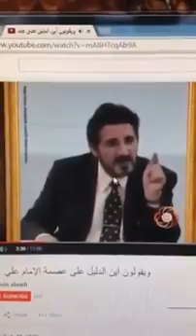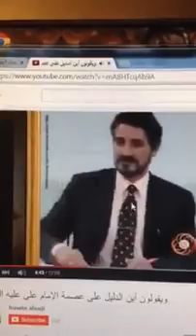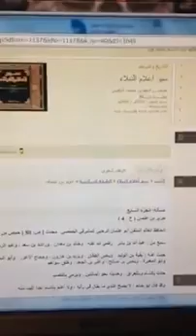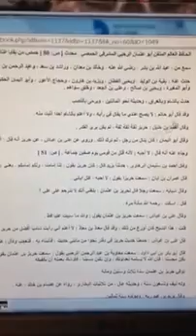عدنان ابراهيم يكذب على الناس ويكذب العلماء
هاذا زنديق ملون لا يعرف كتب العلماء ولا حتى درس ام الكتب